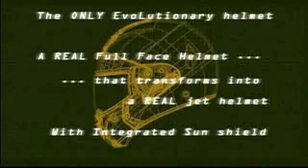Shark Evoline Helmet | 2 in 1 Open and Full Face Motorcycle Helmet | WingStuff.com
***THIS PRODUCT HAS BEEN DISCONTINUED***

2-in-1 helmet converts from a full-face to an open-face and back to a full face again. Retractable, interior anti-scratch sun visor. External high safety toric anti-scratch/anti-fog visor. External visor, easy to dismantle without tools. Chin strap with an exclusive and patented Tech Move System guide. Can be opened with one hand.

ABOUT US
WingStuff.com is as dedicated as ever in providing the best experience possible to our loyal Gold Wing customers. We remain true to the idea that Gold Wing riders desire more than just an impersonal parts site for their bike, but an all encompassing experience that accommodates the Gold Wing lifestyle. WingStuff.com is focused entirely on all things Wing, while providing shoppers with top-notch service you've come to expect from us.

Wingstuff.com is a Gold Wing destination and community for riders worldwide that specializes in all the parts and accesories you can dream up for your Honda Gold Wing motorcycle:

• GL1800 accessories and apparel (also available for GL 1500)
• GL1800 electronics and audio (also available for GL 1500)
• GL1800 footrests and stands (also available for GL 1500)
• GL1800 gifts and novelty items (also available for GL 1500)
• GL1800 handlebar parts and accessories (also available for GL 1500)
• GL1800 helmets (also available for GL 1500)
• GL1800 lights and electrical (also available for GL 1500)
• GL1800 performance and exhaust systems (also available for GL 1500)
• GL1800 racks, travel and luggage (also available for GL 1500)
• GL1800 tires and parts (also available for GL 1500)
• GL1800 windshield and accessories (also available for GL 1500)

Coupled with our superstore website CycleGiant.com, we are able to provide motorcycle parts and accessories of all kinds, such as:

• Motorcycle Electronics (helmet headsets and cords, digital music players, CB radios, cameras, passenger controllers, speakers and amplifiers, audio cables, noise filters, bluetooth, GPS and cellphone items)
• Motorcycle Maintenance Supplies (batteries, alternators, brakes, rotors, detailing supplies, filters, oil, gas cans, fueling items, hardware, fasteners, service parts, tools)
• Motorcycle Apparel / Clothing (jackets, shirts, pants, boots, gloves, footwear, sunglasses, rainsuits, headwear, chaps, vests, helmets)
• Browse among thousands of Gold Wing product reviews
• Safely and securely contact fellow Gold Wing riders
• View and purchase parts and accessories specific to Harley Davidson, Honda, Kawasaki, Suzuki, Yamaha, Spyder and more!

We pride ourselves on providing the best service and information to our loyal customers. Whether you ride a Gold Wing or any other type of motorcycle, Wingstuff and CycleGiant look forward to serving your riding needs!